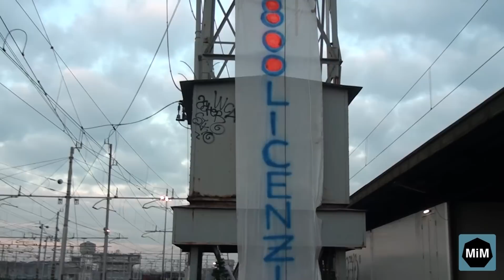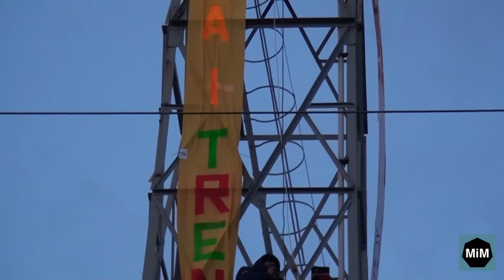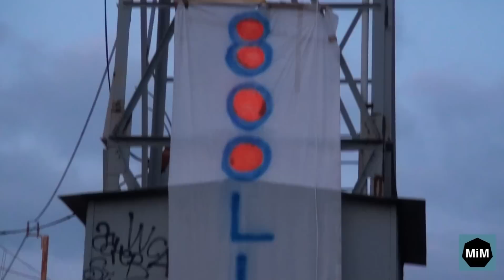Occupazione della torre in stazione centrale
Stazione Centrale a Milano: la protesta dei lavoratori della Newrest, ex Wagon List, continua ormai da 48 ore. Sono 800 i lavoratori, in tutta Italia (160 a Milano) che hanno già in mano la lettera di licenziamento e molto probabilmente, da domani rimarranno a casa o sui binari a continuare le proteste. Hanno ottenuto un incontro in prefettura, lunedì, questo servirà solo a trovare una soluzione per non fargli passare il natale e le feste sulla torre e sui binari, visto che il lavoro lo perderanno domani.